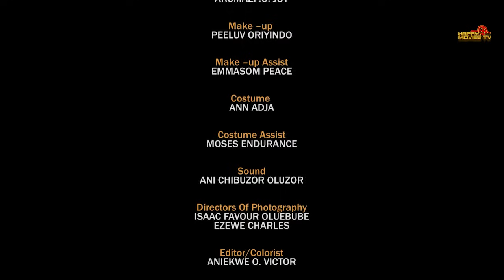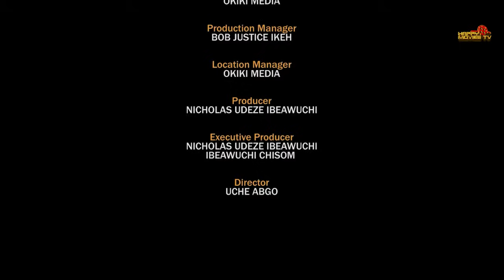This Movie Of Ebube Will Keep You At The Edge Of Your Seat - 2024 Latest Nigerian Nollywood Movie